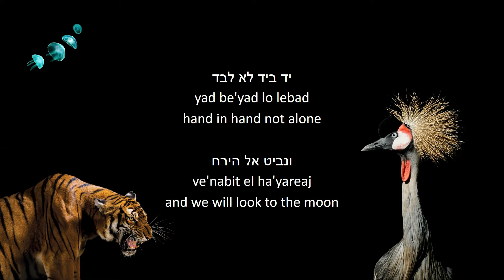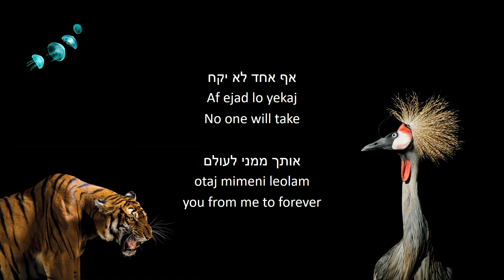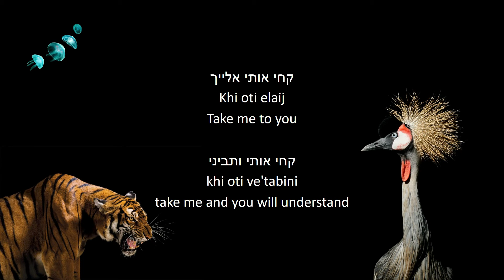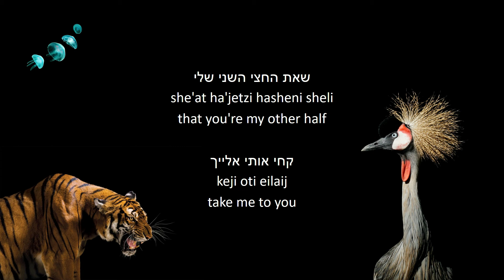Take me to you - משה פרץ - קחי אותי אלייך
Made by a Hebrew lover, for the Hebrew lover.
Released every Wednesday.

This is for learning Hebrew.
Comment for any suggestion.
Hope there is peace everywhere in the world.